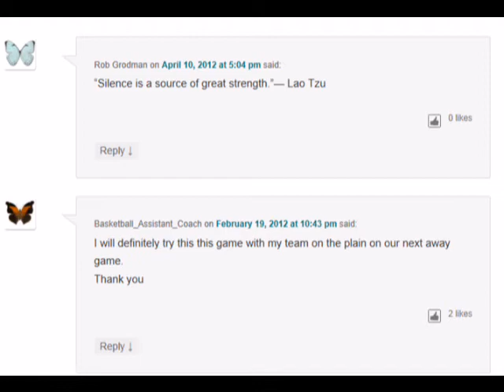Tesla Idea #15 Practicing active listening by Counting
Do it When you want to practice active listening or during team building.
I am sure you have seen the movie Midnight Cowboy. John Voight as Joe Buck and Dustin Huffman as Ratso have given outstanding performances.
In that movie Harry Nilsson sings: "Everybody Is Talking At Me. I don't hear a word they're saying, Only the echoes of my mind..." Obviously when everybody is talking, no one can hear anything. Somehow we have to practice that active listening.
Talking only when no one else is talking. Here is the most useful game for it.
I have hear it from Master ZI.